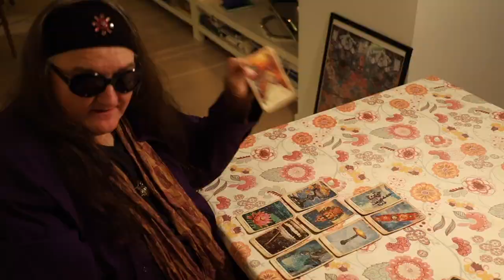Are You Ready? Teaser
I am a dead tree from the Norwegian woods on a journey into the world of humans. My name is the Living Unliving Surveillance Poet and every full moon I report back to nature through a very special tele channel on the world wide web. All species need to be prepared for the future.

You might think that it’s a bit odd. Well, everything is surreal at the moment. And in extraordinary times, all species need to be open to things out of the ordinary. Sometimes the facts are so full of mystical coincidences, that perhaps the first step to see things clearly is not to dismiss facts, but instead expand one’s sense of what reality might entail.

I play a part in the hybrid web series Are You Ready? You will probably read it as a comment on the climate challenge because that is exactly what it is. I am all about the necessary change of consciousness inherent in the ongoing processes of transformation. I am playing out a fable in the hope of making humans think about the act of creating a sustainable situation of ecological balance. Look at me as your helper – a thinking, talking, and traveling subject.

My advice for the day: Avoid the threat of apocalypse, a technological and logistic transition is not enough – it is also necessary to create a different narrative of the human in relation to its surroundings.

Oh, Dear, this is exciting! What do you say, are you ready? Are you ready to respect all inhabitants and breathe with a new pair of glasses?

With devotion,
The Living Unliving Surveillance Poet

areyouready.tv

Supported by Future DiverCities, Danish Arts Foundation, Arts Council Norway, The Association of Norwegian Visual Artists (NBK), City of Bergen, Bergen Center for Electronic Arts (BEK) and Faculty of Fine Arts, Music and Design at University of Bergen (KMD, UiB).

Written and directed by Frans Jacobi and Gitte Sætre for Green Hijab Productions.

Coming Soon!